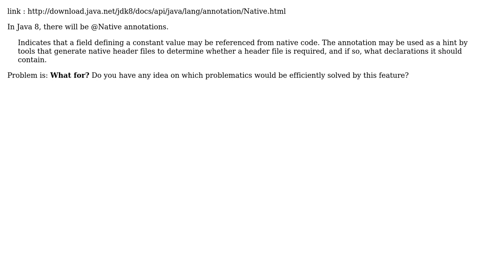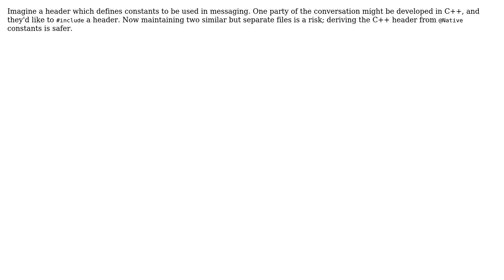Software Engineering: Why would someone use @Native annotations? (3 Solutions!!)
Software Engineering: Why would someone use @Native annotations?

With thanks & praise to God, and with thanks to the many people who have made this project possible! | Content (except music & images) licensed under CC BY-SA | Music | Images & others | With thanks to user Pavel Sosin user MSalters user Jean-Francois Savard user Fabinout and the Stack Exchange Network Trademarks are property of their respective owners. You are responsible for your own actions.